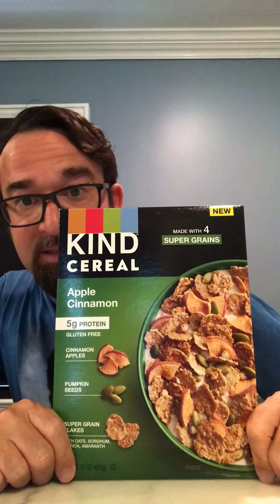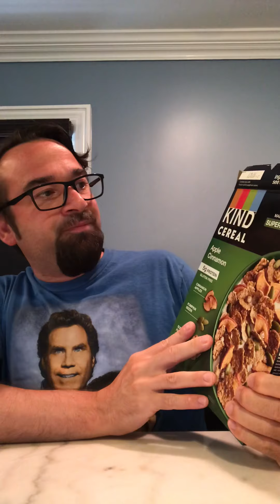Kind Cereal Apple Cinnamon. Bill Johnson’s Cereal Reviews: Episode 196.